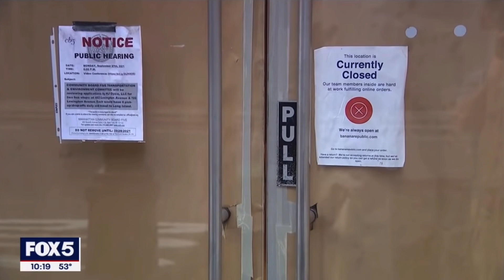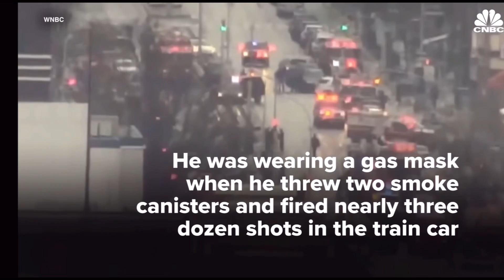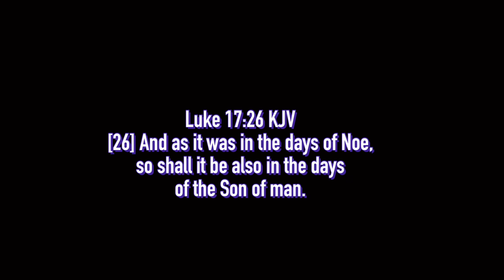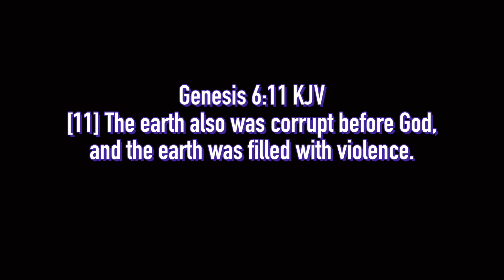STRANGE things are happening in the streets of NYC.